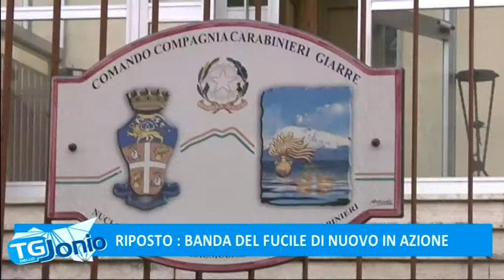1 RIPOSTO BANDA DEL FUCILE DI NUOVO IN AZIONE TG DELLO JONIO 19 02 2018